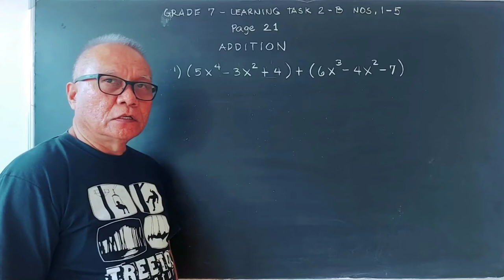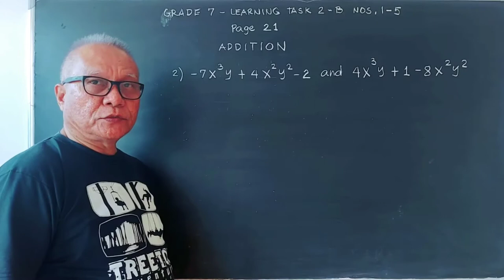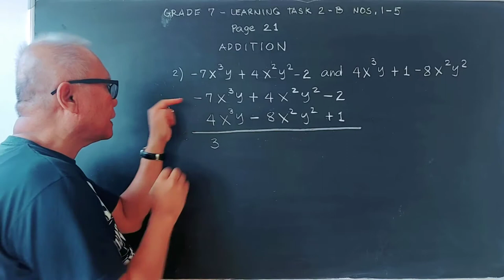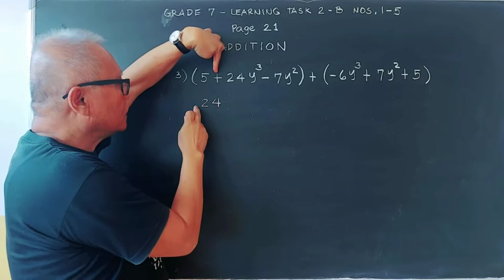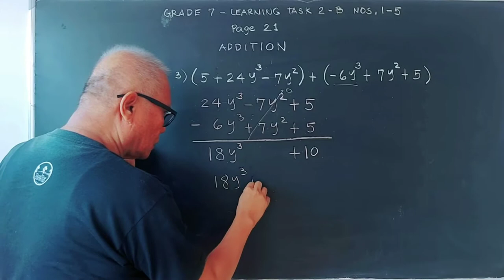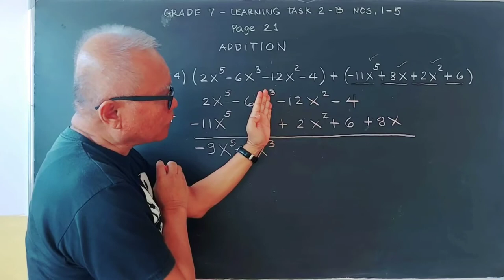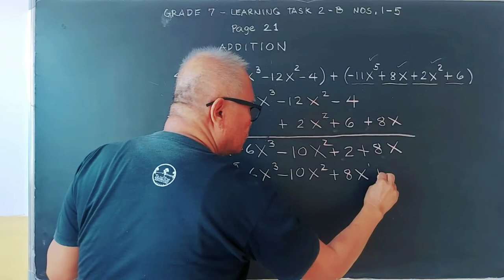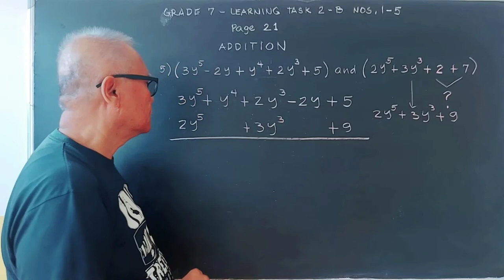Addition of algebraic expressions - Grade 7 learning task 2B nos. 1-5 page 21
This video explains how to add algebraic expressions. This is grade 7 learning task 2B nos. 1-5 on page 21.